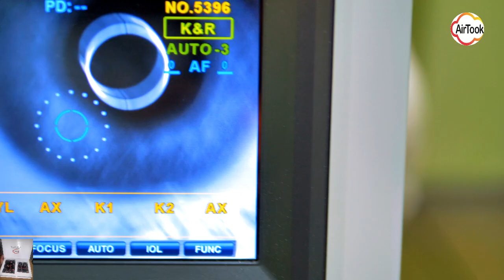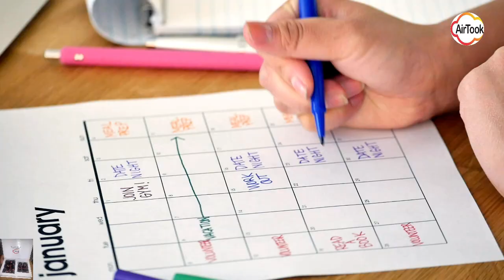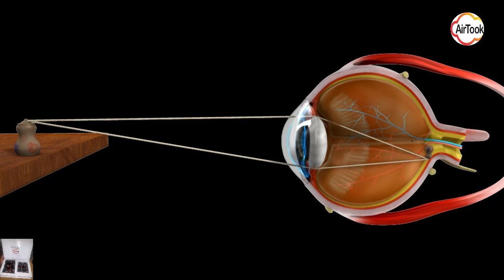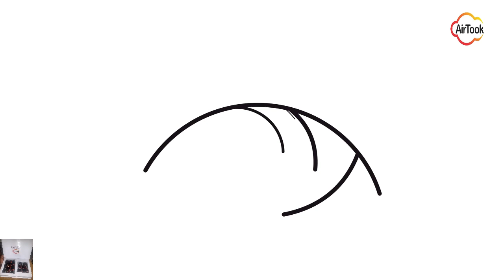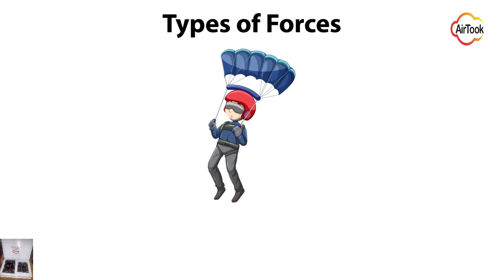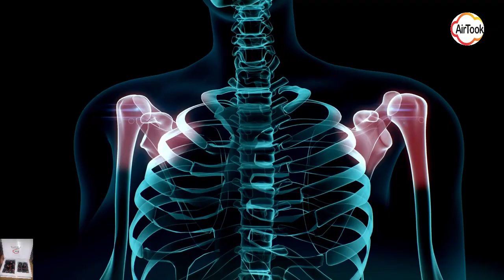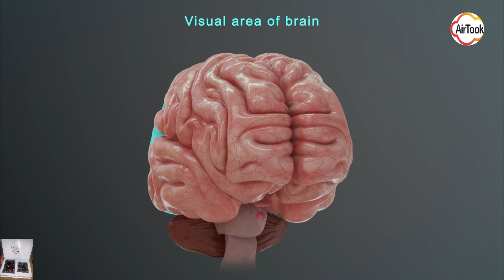Bad Vision Habits & How They Ruin Your Eyesight | Sight Ocular Protocol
Bad vision habits are quietly damaging your eyesight. In this video, we dive into the everyday routines that contribute to poor eye health—like poor posture, inadequate hydration, and staring at screens for too long. Learn which habits to avoid and discover easy changes you can make to protect and restore your vision naturally through the Sight Ocular Protocol.